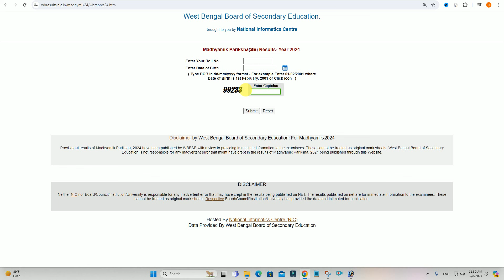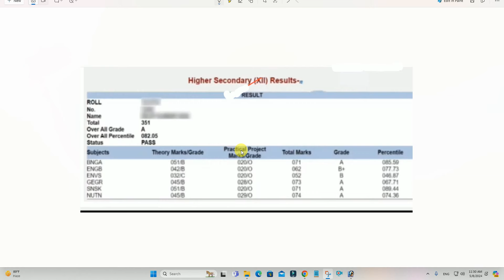west bengal class 12th result 2024 | how to check 12 Result online 2024 kaise check kare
west bengal class 12th result 2024 | how to check 12 Result online 2024 kaise download kare

Hi
Dosto Aaj Ki Is Video Me Maine Aapko Ye Bataya Hai west bengal class 12th result 2024 | how to check 12 Result online 2024 kaise download kare Ummeed Hai Aapko Ye Video Bahut Pasand Aayegi

Important Vidoes-

MY EQUIPMENTS :
Camera Canon 200D Mark 2
50mm Lens
Camera Tripod